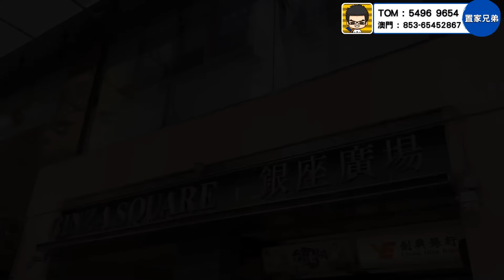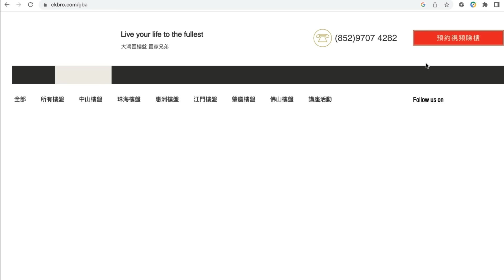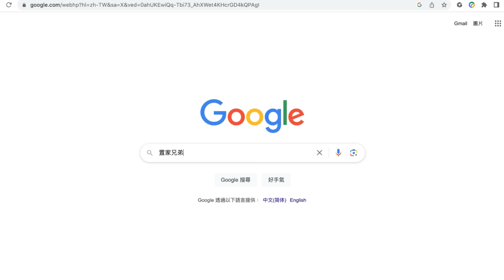連裝修交樓業主仲要搞軟裝？帶你睇時代天韵激靚性價比軟裝 全屋專屬訂制家俬逐一同你講解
置家兄弟門店：
九龍旺角彌敦道567號銀座廣場15樓1502A室(旺角油麻地站A1出口)

1.為投資灣區的客戶提供全面優質的看房，購房及售後服務
2.免費咨詢大灣區各大樓盤，及政策，衣食住行各方面疑問解答
3.協助客人辦理銀行按揭服務
4.專業人士驗樓服務
5.提供優質實惠的裝修套餐
6.家居清潔、傢俬電器、家居保險、律師咨詢等轉介服務
7.協助買家有關托管出租等事宜
8.提供港澳客戶居住證，社保，車牌，等咨詢服務